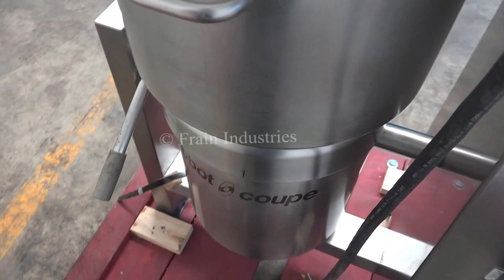Robot Coupe Stainless Steel Chopper/Mixer Demonstration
Robot Coupe Model Blixer 60, stainless steel chopper / mixer combines features of cutter / blender / mixer with bowl capacities from 0 to 60 quart working batches - depending on materials and application. All stainless steel construction, equipped with 17-1/2" ID x 16" Deep mixing bowl and a plexiglass flip up, bolt down cover with safety interlock and 4" ID top product funnel, 8" long bottom twin chopper / mixing blades, 90° tilt bowl with 6" wide product discharge lip. Control panel has variable speed controls, start / stop, run / jog with  readout. Mounted on stainless steel 3 leg retractable base with wheels and 13.5 Hp motor drive and is capable of handling all types of mixed and liquidized foods.